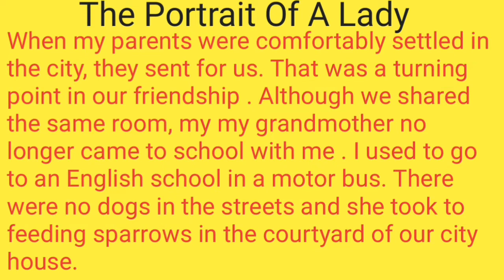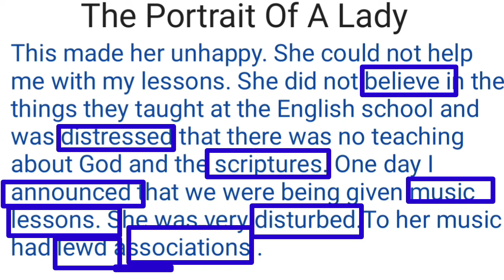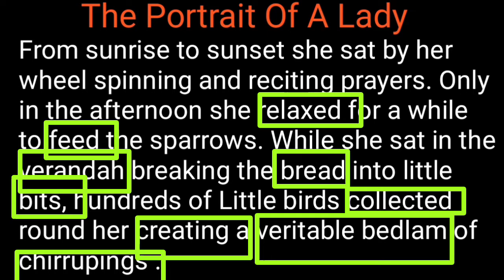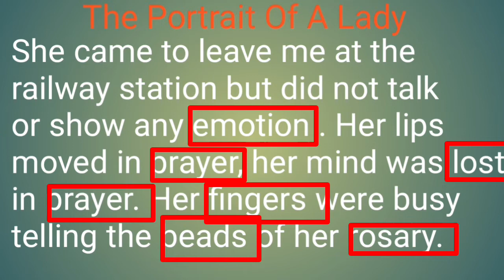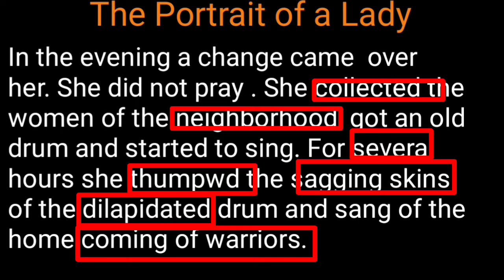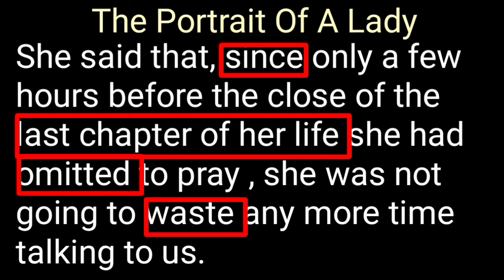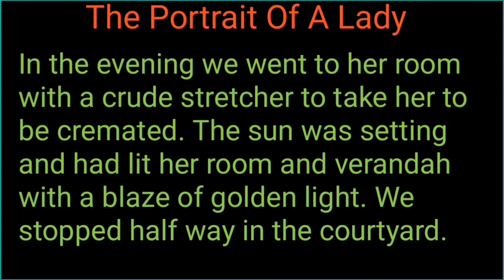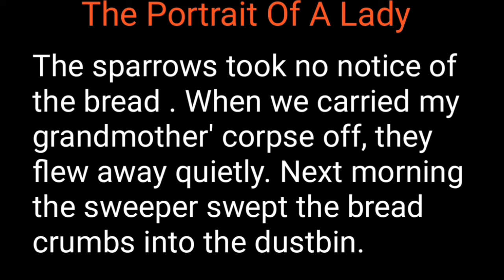The Portrait Of A Lady/class XI Hornbill/English Smart Teaching/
The Portrait Of A Lady is written by Khushwant Singh .
Smart English classes is a series of textual reading